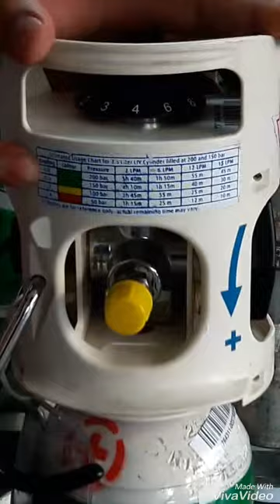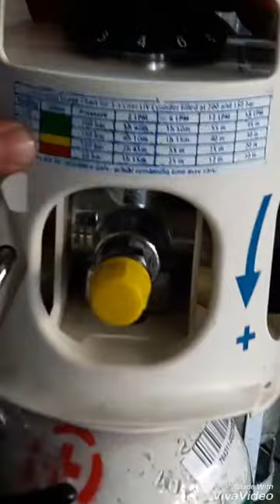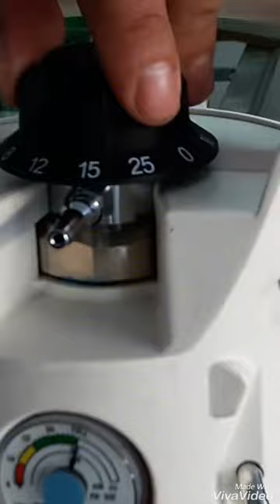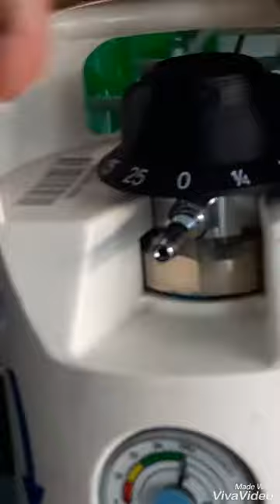สาธิตวิธีการใช้ถังออกซิเจน